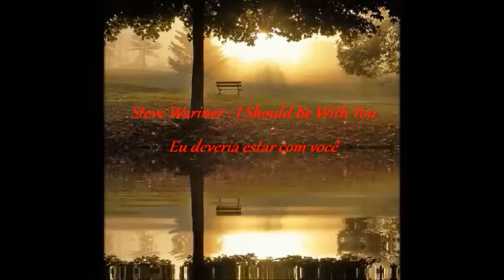Steve Wariner - I Should Be With You